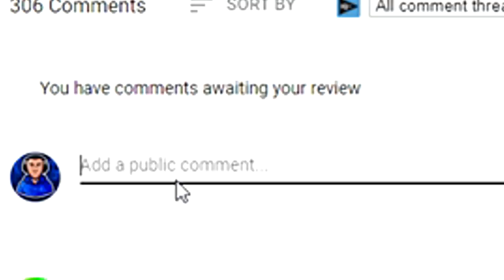Solo *MONEY GLITCH* After Patch! $1,700,000 Every 3 Minutes In GTA 5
🎮💰MEMBERSHIP/BEAN HEAD PERKS💰🎮:
➔ Random Weapon/Item Out Of My Inventory!
➔ Custom Badge Next To Your Username In ALL Live Streams.
➔ Username Will Be Highlighted With A Custom Colour.
➔ Direct Message Me Whenever You Want.

➔ Snoop Dogg £3
➔ Jump Scare £5
➔ ILLUMINATI £6.66
➔ Tactical Nuke £25
➔ Make It Rain £100

🎮MEMBERSHIP BADGES!
➔ Blue Bean = New Member
➔Red Bean = 1 Month
➔Gold Bean = 2 Months
➔Green Bean = 6 Months

❎ Xbox Username ➔ o iMiqueel v14 or NotMiquelEddie

🎮 PS4 Username ➔ MiquelEddieYT

➔Turn On Post Notifications For My Channel.

BIG Shoutout to Quersus get your own here!

⚠ Stream Rules  (ALL OF THESE RULES ARE NOT ACCEPTABLE!)

• Self-Promotion
• Bullying/Racism
• Swearing